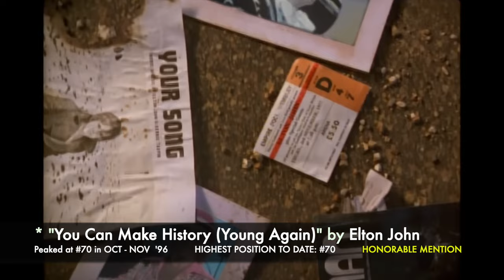Top 10 US Songs NOV 96-Ginuwine, K Sweat, M Bainbridge, T Braxton, C Dion, BLACKstreet, Dr Dre, Quee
502nd video in a series of videos ranking the Top 10 songs for each month. The series is titled "Each Month's Top 10+ US Songs (1990s)". This video ranks the songs by their peak position within the given month (NOVEMBER 1996).